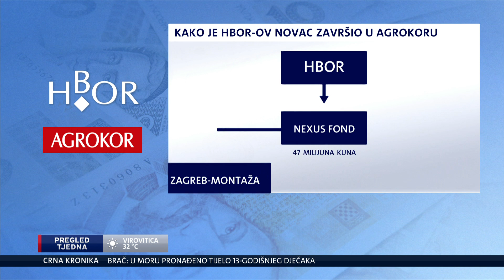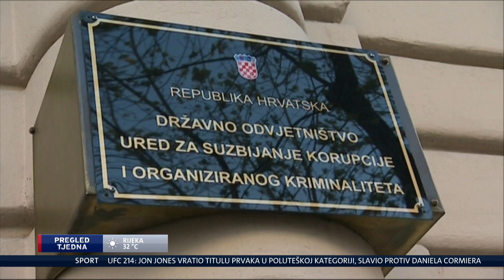Pregled tjedna 30. 7. 2017.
Pregled svih najvažnijih događaja u proteklom tjednu donosi vam naša Ivana Petrović. Propušteni Dnevnik Nove TV besplatno pogledajte na